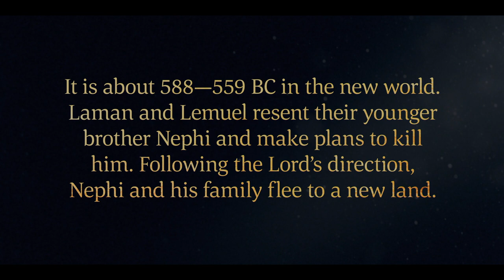The Nephites Separate from the Lamanites | 2 Nephi 5 | Faith To Act | Book of Mormon Videos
2 Nephi 5 | Nephi’s older brothers are angry with him and desire to kill him. The Lord warns Nephi and his people to leave and settle in a new land. The people live after the manner of happiness.

(8:16)

"Nephi’s older brothers are angry with him and desire to kill him. The Lord warns Nephi, a Book of Mormon prophet, and his people to leave. They settle in a new land and call it “Nephi.” Nephi’s people are hardworking, and they prosper because they keep the commandments of God. Priests and teachers preach the word of God. The people live after the manner of happiness.

Based on 2 Nephi 5.